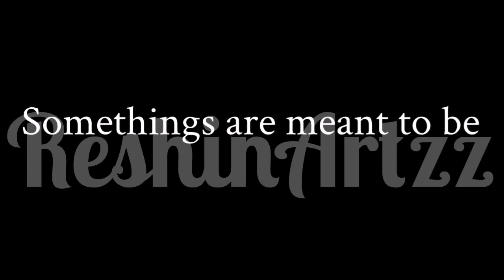Killing Butterflies Meme // The Mimic // Gacha Club + Art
After probably weeks of working on this I finally managed to finish and upload it shsjjsbdjsj
I hope you enjoyed this because I worked hard to make this meme!

// Apps Used //
~Gacha Club
~Ibispaint X
~Alight Motion
~CapCut

// Characters Used //
~Sama/Kintoru/Control
~Yasu/Player (AKA the bacon ig??)